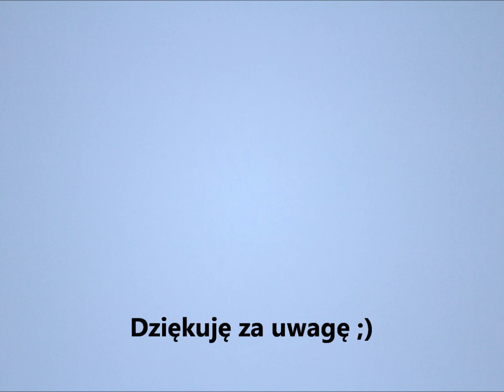Timelapse - SAMYANG MIRROR LENS 500mm 1:6,3 DX